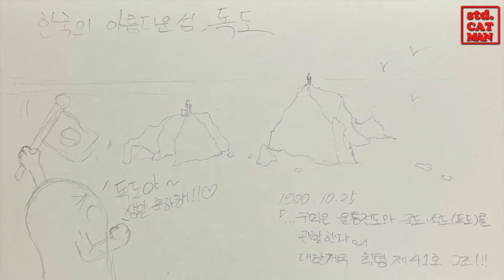211025_Happy Dokdo Day!!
21년 10월25일
인스타등에 그림으로는 올렸던 작품인데,
급하게 그리느라 동영상을 찍지는 못했습니다...

근데 좀 곰곰 생각을 해보니, 그래도 우리 독도인데
동영상도 세트로 올려야할것같은 기분이 계속 들더라구요...

그래서 찍었던 사진들 짜깁기해다가 슬라이드쑈로
좀 어거지같은 동영상하나 만들어 올립니다...

독도야 이름은 고독한 섬이지만,
늬 뒤에 5천만명있다는거 잊으면 안되~~~!! 😹

모든 시청자님들
항상 행복하시구요 건강한 하루하루 되시길 바랍니다~~

25th October, 2021
Happy dokdo Day!! 🇰🇷💛
Please enjoy my contents. 🎵

21年 10月25日
今日は 独島の日 !!🏝🏝🌼

★소생의 서른아홉번째 업로드입니다...
    사진으로 동영상 만들려니까 이건 이거대로 좀 험난하네요...흨흨ㅋ
    그래도 독도니까 묵묵히 열심히 만들어봤습니당~~이히히~😸

★더 열심히 해서 좋은 영상으로 뵙겠습니다.
    자주 놀러와 주시고,
    댓글 너무 고프네요 요새... *^。^*